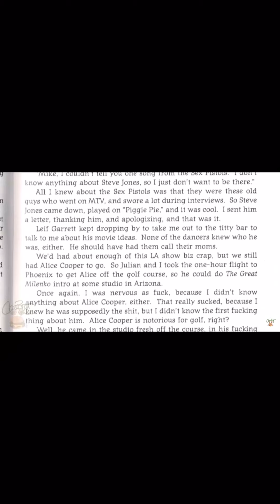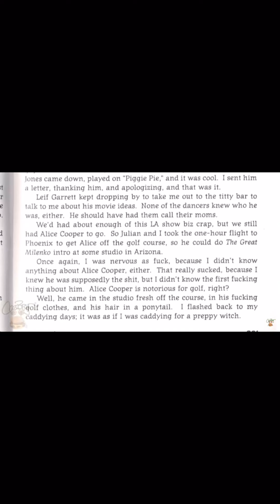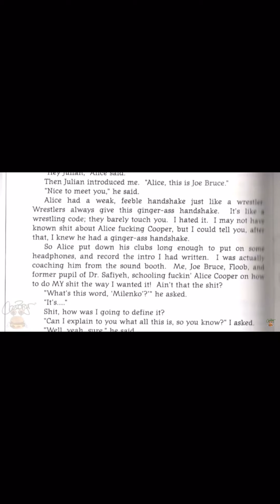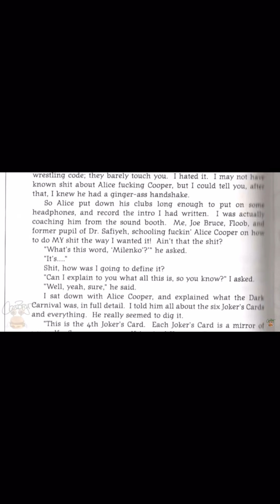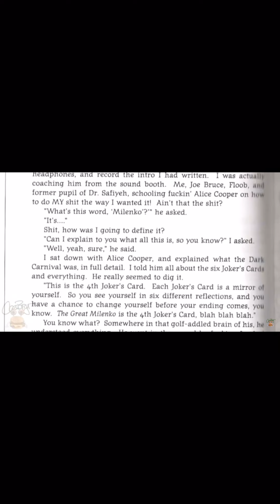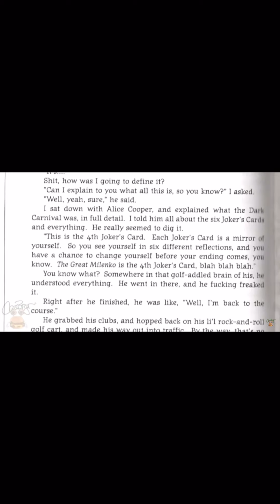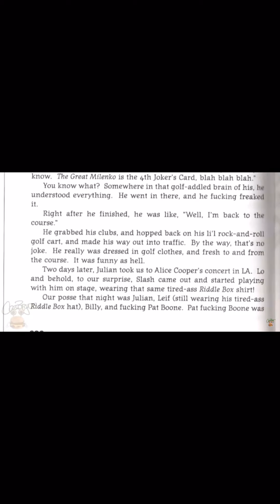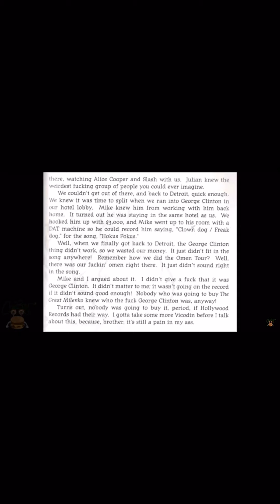ICP Shoots On Alice Cooper Pt. 2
As narrated in Violent J’s “Behind The Paint” audiobook, J talks about shock rock legend Alice Cooper collaborating with him and the rest of Insane Clown Posse. As stated in my first video about ICP and Alice Cooper, ICP has just signed a contract with Hollywood Records, and they were given the task to hire as many names as possible to make The Great Milenko the awesome album it would become. Unlike the last video, J wasn’t as harsh about his interaction with Cooper, but he does seem to leave out the part where he attacked Cooper for allegedly cheating on his wife, and Cooper slamming ICP in the press.

After getting the views and attention from my first video about ICP and Alice Cooper, I decided to take a small part from the audiobook and edit just the parts involving how J felt about Alice Cooper. Thanks to the help of Reddit, my video graced over 1k views in a year! Granted, it got more hate than love, but I’m not even mad hahaha. I also wanted to assure everyone, that I’m not hating or agreeing with ICP’s standpoint about Alice Cooper. I like Alice Cooper’s music, but I’m a Juggalo first.